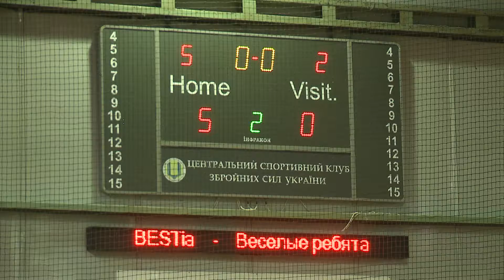КЛ GOLD|7 тур|BESTia 5-0 Веселые ребята|FULL| Business League | Бізнес Ліга |19-02-2017